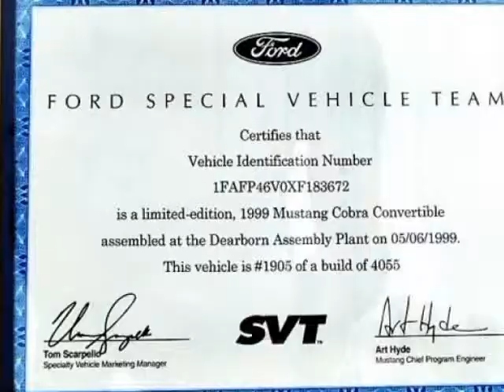1999 Ford Mustang (National City, California)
National City Auto Center
1010 National City Blvd
National City